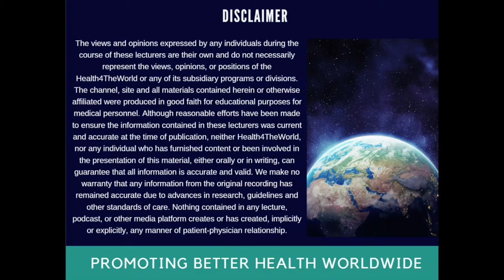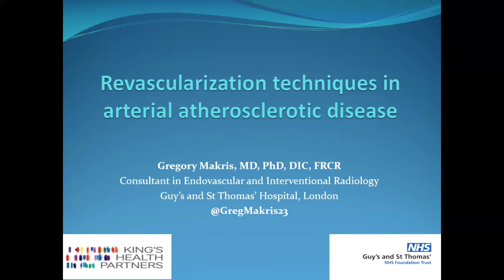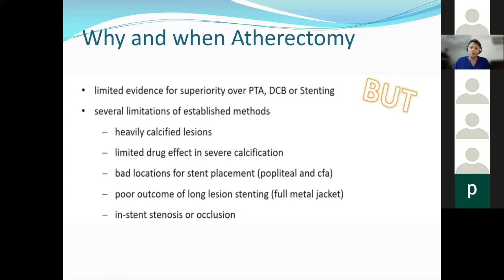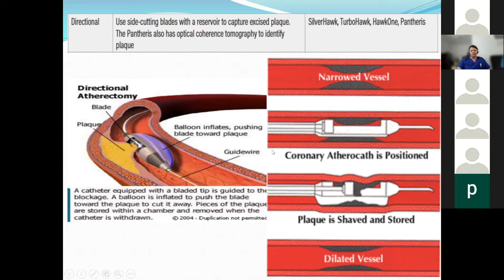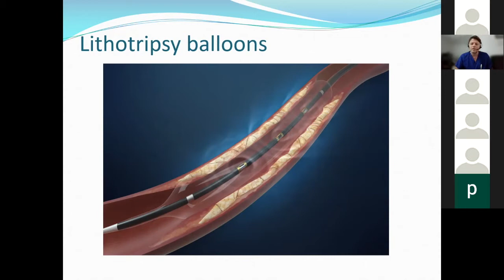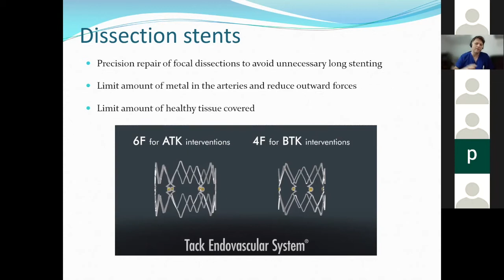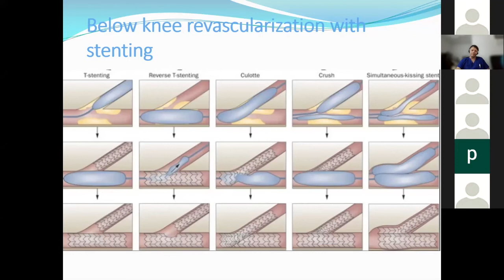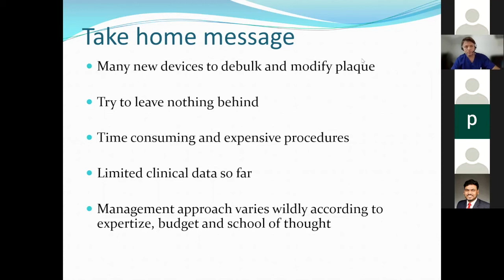Revascularization Techniques in Arterial Atherosclerotic Diseases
By Gregory Makris